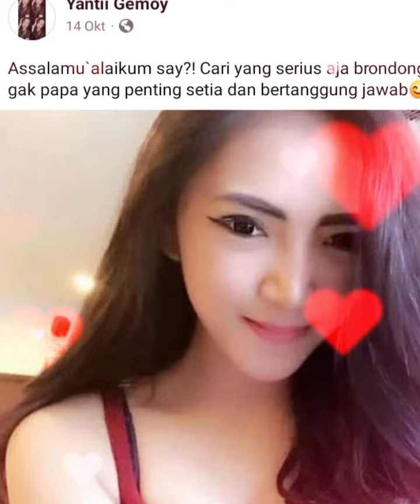CAR! JODOH.‼️ JAND4 TOG3 KAYA RAYA, DUDA TUA GAK MASALAH YG PENTING KUAT